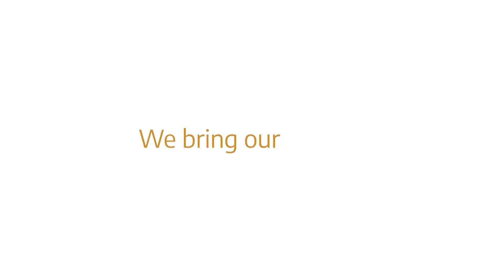Biometrics - Allucent Spotlight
Allucent's global Biometrics team comprises experts in biostatistics, data science, clinical programming, and data management. We specialize in optimizing trial efficiency across various therapeutic areas, providing valuable support to our partners.

When you collaborate with our biometrics team, you can have full confidence in the expertise and qualifications of our professionals. We understand the importance of respecting your funding and timelines, and we are committed to consistently delivering high-quality work. Whether we are consulting with you or managing the entire statistical workflow, our comprehensive data management capabilities prioritize data quality and integrity.

Our team's expertise encompasses the data requirements of all clinical trial phases, including registration and observational studies. From study design and analysis planning to regulatory submissions, we ensure that your data is meticulously prepared, making your therapy ready for the spotlight.

Biostatistics and statistical programming proficiency are complemented by our in-depth knowledge of complex indications and therapeutic areas. We adhere to the highest data standards and leverage the most up-to-date data platforms to ensure accurate and reliable results.

Additionally, we provide specialized services in Biostatistics and Statistical Programming.

We also offer comprehensive Clinical Data Management services. Explore our capabilities in this area: